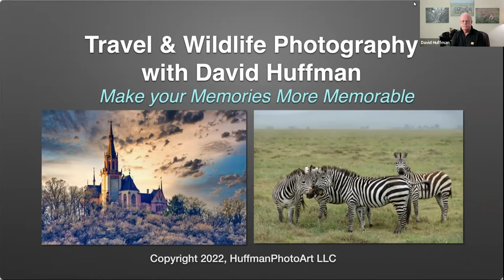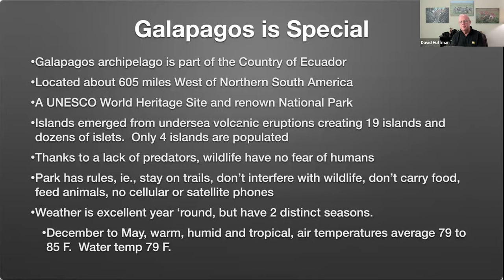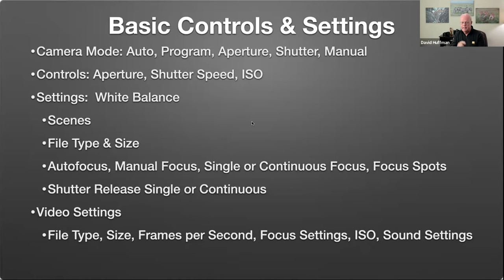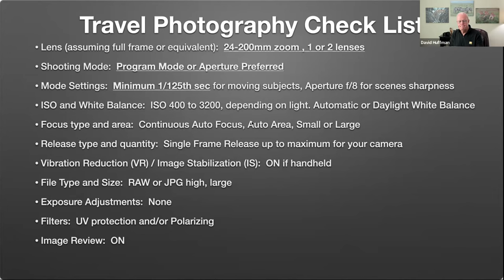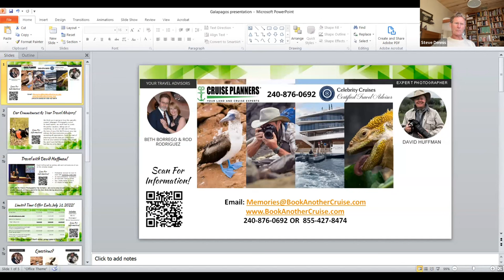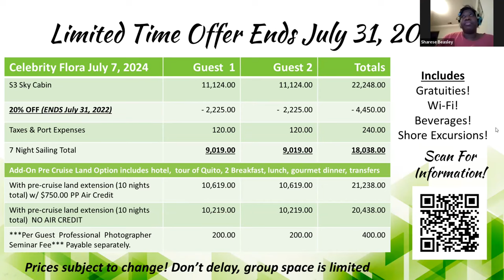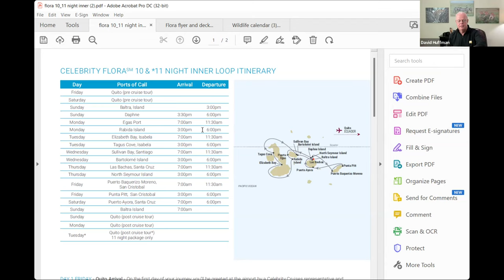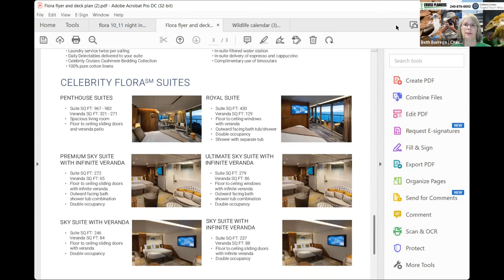Celebrity Flora Galapagos Photography Zoom w/ David Huffman by Cruise Planners Beth Borrego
This is the second zoom about the July 7, 2024 sailing aboard the Celebrity Flora. Learn from expert photographer David Huffman. This zoom discusses cameras, setting, and how to take better photos at a cursory level. It goes other the itinerary and the pre-cruise package as well as the pricing, and answers many  common questions.